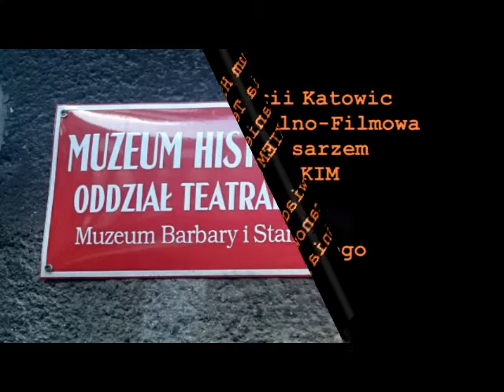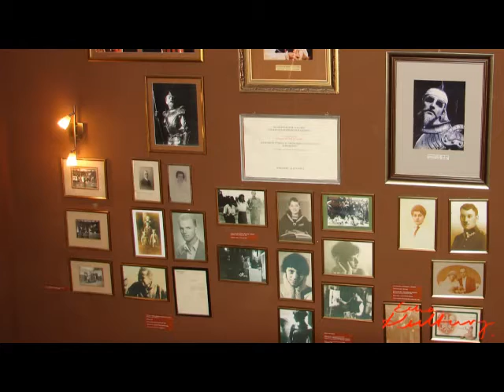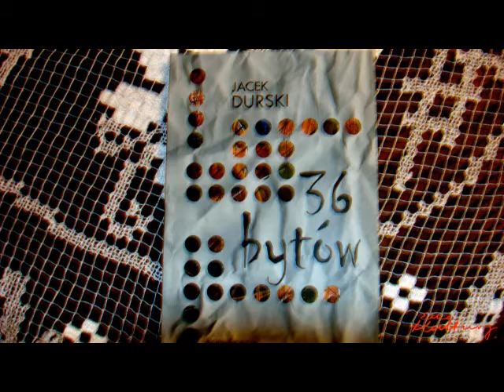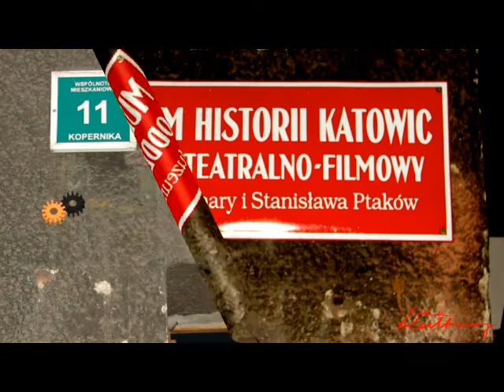Pisarz Jacek Durski - W MHK Pracowni Teatralno-Filmowej - Wywiad Jerzego Granowskiego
Tuż przed spotkaniem w Muzeum Historii Katowic w Pracowni Teatralno-Filmowej z pisarzem Jackiem Durskim. Wywiad Jerzego Granowskiego